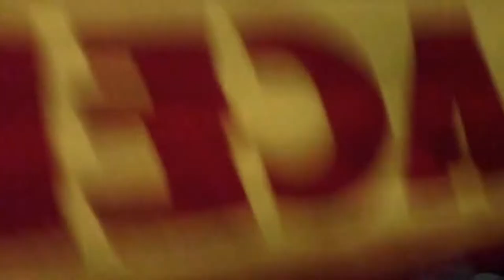27- 04- 2017g. Skopje Makedonija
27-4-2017г. За заедничка Македонија. Влез на Македонскиот народ во Собранието.СЕКОГАШ МАКЕДОНИЈА НИКОГАШ северна!